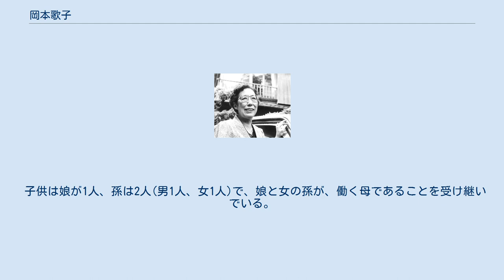岡本歌子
岡本 歌子（おかもと うたこ、1918年（大正7年）4月1日 - 2016年（平成28年）4月21日）は、日本の医学者。
ε-アミノカプロン酸とトラネキサム酸の開発者の1人。
 東京の上野と浅草のちょうど中間あたりにある下谷神社に宮司の長女として生まれた。
幼少時は虚弱で、1年間休学までして療養したが、その後健康になり、区内の小学校対抗レースにリレーの選手として出るようになった。
 東京府立第一高等女学校（第一高女、現・都立白鷗高校・附属中学校）に進んでからも陸上競技部に入り、走り幅跳びや短距離走の選手として活躍した。
一方で、時間さえあれば図書室にこもり、「増鏡」、「古事記」、「源氏物語」などを読みふける文学少女でもあった。
 第一高女では、市川源三（女子教育の先駆者で「女性である前に一人前の人間であれ」と主張）が校長であり、のちの人生に大きな影響を受けた。
 第一高女を卒業後、東洋女子歯科医学専門学校に進学したが、講義に興味が持てなかった。
ただ、同校に非常勤講師として来ていた慶應義塾大学医学部生理学教室の林 髞助教授の物理学の講義だけは違い、彼の自然科学への強い憧憬と、研究者の激しい気迫に満ちた講義が、自然科学に興味を持つきっかけとなった。
 やがて同校を中退、基礎医学を専攻するという目的を持って、東京女子医学専門学校（女子医専、現・東京女子医科大学）に進学した。
女子医専を受けるに当たって父親から、「一番で合格したら学費は出してやる」という条件が付けられたが、見事にその条件をクリアーしている。
 1941年（昭和16年）12月、女子医専を卒業（第二次世界大戦が始まったため6ヶ月短縮された繰り上げ卒業）後、1942年（昭和17年）1月より女子医専生理学教室の助手として勤務。
慶大医学部から来ていた林 髞門下の須田 勇に師事し、脳の直接化学刺激による小脳の反応の研究を行った。
小脳の一部にグルタミン酸、あるいはクエン酸の微量を注入することにより、猫の目に著しい散瞳が生じる事を発見し、小脳は自律神経系の高次の中枢であることを明らかにした。
 1945年（昭和20年）6月から、慶大学医学部生理学教室助手として勤務。
中枢神経生理学の研究に従事。
1947年（昭和22年）11月に同教室の岡本彰祐と結婚。
夫とともに「抗プラスミン剤」の研究に従事し、ε-アミノカプロン酸とトラネキサム酸の開発に成功した。
これらの薬剤は現在も止血剤として世界中で広く用いられている。
 1966年（昭和41年）4月、神戸学院大学栄養学部教授（生理学）に就任。
「非プラスミン性線溶」の研究に従事。
 結婚後も家庭と仕事の両立を目指す道を選び、1949年（昭和24年）には娘久美が生まれた。
研究をする女性は一生独身に限ると言われていた時代、仕事と育児を両立するためには多くの難関があった。
 第1の難関は産休明けから乳児期の保育であり、第2の難関は子供が歩き出してから小学校に入るまでの育児であった。
第1、第2の問題解決のために職場内（医学部内）の託児所作りに奔走したが失敗。
両親や従妹の献身的協力と、知人の幼稚園の園長夫妻の協力によってこれらの問題はをどうにか解決した。
 しかし、働く母の育児問題で最も大きな難関は小学校入学後であった。
放課後「重要な心身の発達期に、親の代わりの保護者もなしに子供を放任しておかなければならない」ということである。
その問題解決のヒントになったのが、キュリ―夫人の研究所内の学校だった。
彼女は研究所内に自分の子供たちを含めて子供の小さな教育の場を作ったという。
そこで、小学1年生になる子供を持つ働く母親に呼びかけて賛同者を募り、子供好きの研究者や専門家である4人の先生と11人の生徒で放課後の学校（学童保育の歴史ではそのはしりと位置づけられている）が始まった。
 子供たちが「すずめの学校」と名付け、小学校4年生になるまで続けられた。
 慶大医学部生理学教室の先輩である岡本彰祐（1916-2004）と結婚、「おしどり研究者」として有名であった。
 子供は娘が1人、孫は2人(男1人、女1人)で、娘と女の孫が、働く母であることを受け継いでいる。